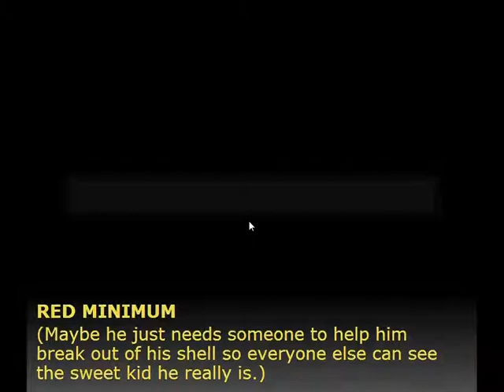Flyin' high under desks - Namco High - Blue Max - Pt. 1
It's always nice when a bully hits on your after terrorizing you, eh?